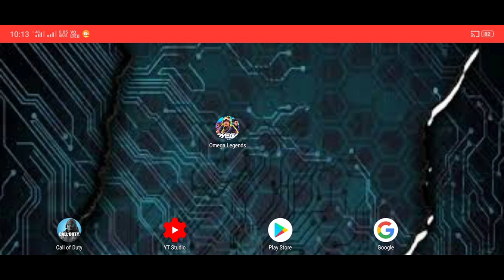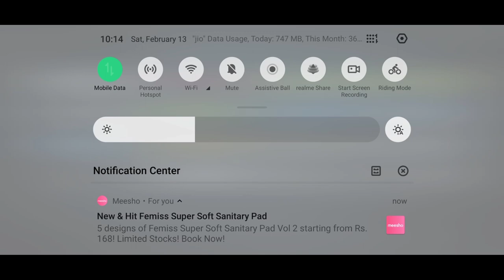Omega Legends BATTLEROYALE GAME : ONLINE YA OFFLINE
Omega Legends Gameplay (Android, i0S) - New
Game Mode,
Christmas Update!|Omega Legends gameplay
19 Kills Solo vs Squad I Aurora - Miss Santa Skin,

Hello friends this is ONLINE  YA  OFFLINE channel and here you find best android games and also that the game is offline or online.

Game link

NAMAN SHARMA CHANNEL,
naman sharma channel,
saharanpur channel,
online ya offline,
Technical guruji,
manoj dey,
indian gamer,
gaming channel,
indian gaming channel,
fau-g,
Online ya offline,
Naman sharma gaming channel,
Indian best gaming channel,
Best gaming channel in 2020,
Best android games,
Techno gamers,
All indian gaming,
Best offline games,
Best offline games like pubg,
Best offline games like free fire,
New battleroyale games,
New games in december,
New games in 2021,
Best gaming channel,
Best new android games,
Naman,
Naman gaming,
NAMAN GAMING,
Best channel in all over india,
Best gaming channel in up,
Games like pubg,
Games like freefire,
Games,
New gaming channel,
New gaming channel in 2021,
New gaming channel in 2020,
Channel like Offline ya online,
OFFLINE YA ONLINE copy channel,
Top 5 android games,
Top 5 offline android games,
Top games in 2021,
5 Best trending games,
Best new gaming channel in india,